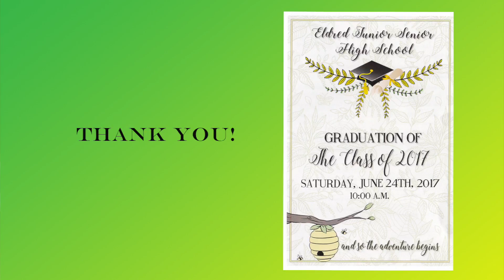Eldred Graduation 2017